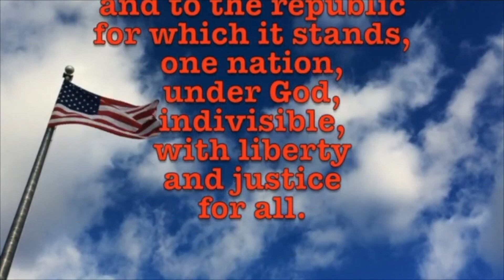September 30, 2024 Hot Chocolate, Soccer and Minnesota